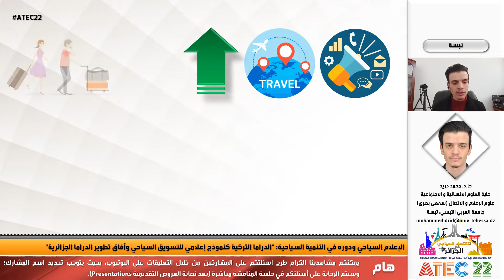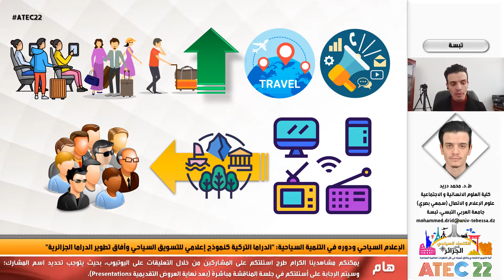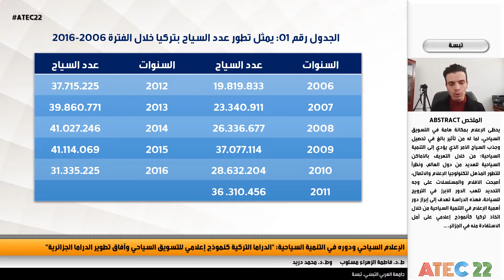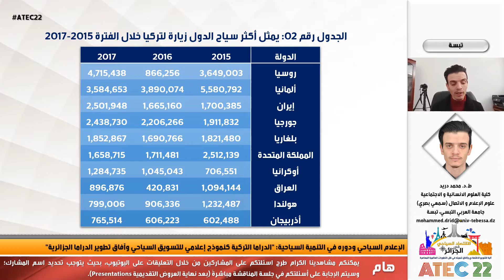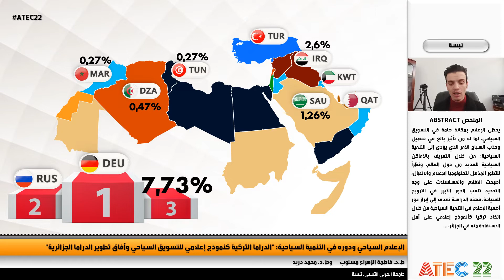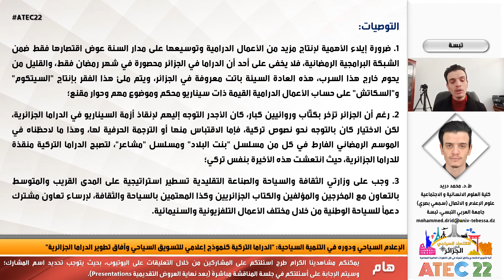الإعلام السياحي ودوره في التنمية السياحية: "الدراما التركية كنموذج إعلامي للتسويق السياحي وآفاق ...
الإعلام السياحي ودوره في التنمية السياحية: "الدراما التركية كنموذج إعلامي للتسويق السياحي وآفاق تطوير الدراما الجزائرية"
ط.د. فاطمة الزهراء مسلوب وط.د. محمد دريد